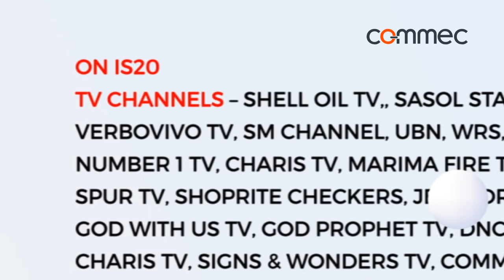OWN YOUR OWN TV STATION TODAY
Com Africa TV FREE & Besst Entertainment Service to Viewers All over the world and Also offers TV and Radio Services.